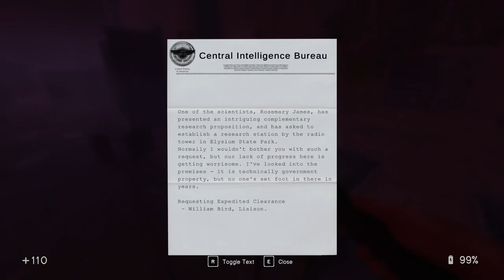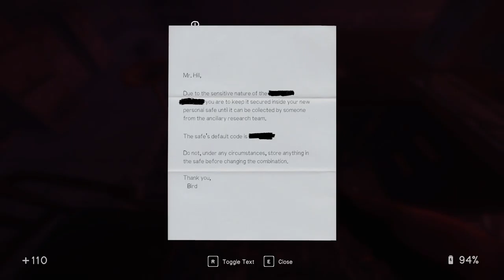In Sound Mind [7] Getting the Ingredients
Desperately hoping that the ending isn't a twist that the guy you're playing was never a therapist and is just craAAAaaAAAazy. That brand of psychological horror is always tired and, let's face it, usually pretty insensitive.